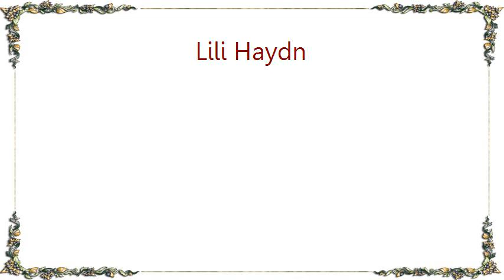Lili Haydn - Jesu Joy of Man's Desiring DVD Lyrics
[Lyrics Lili Haydn - Jesu Joy of Man's Desiring DVD]
Holy wisdom, love most bright
Drawn by Thee, our souls aspiring
Soar to uncreated light
Word of God, our flesh that fashioned
With the fire of life impassioned
Striving still to truth unknown
Soaring, dying round Thy throne